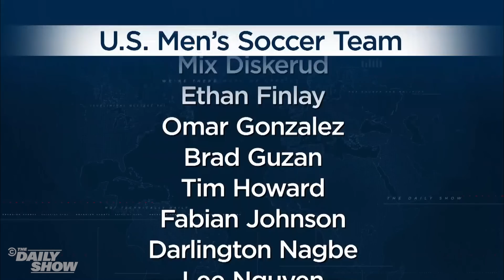The U.S. Women's National Team Through The Years | The Daily Show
In honor of the U.S. Women’s National Team competing for their fifth World Cup title, here’s a look back The Daily Show’s coverage of their fight for gender equality.